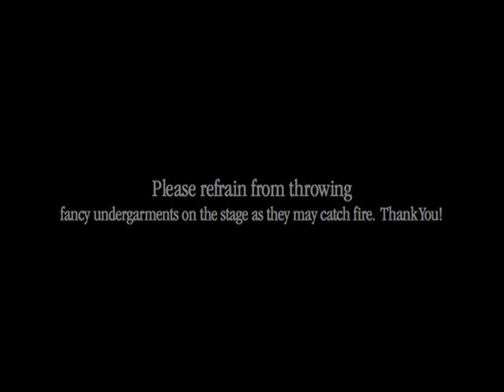SPGD Benefit "The Complete Concert"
THE COMPLETE UNINTERRUPTED FINALE!   A musical video of the bluegrass version "Honey Will You Love Me (When I'm Bald) from the wildly successful Society for the Preservation of Gravel Driveways 2015 Benefit Concert featuring The Landale Boys and Michael Lee.  Although somewhat disrupted by an ill-timed explosive discharge of the Fireworks Spectacular and the resultant stampeding of local barnyard animals, as well as the skedaddling of The Landale Boys themselves, Michael Lee rallied the shaken concert-goers to a fine and frenzied finale.  A fine time had by all!